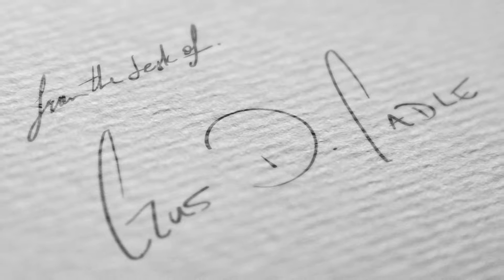From the Desk of Fox Gabanna Preview - Fox Gabanna